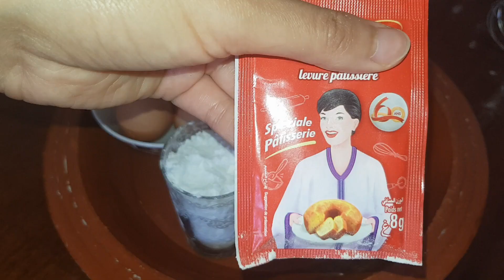حلوى اقتصادية لدواز اتاي مقاديرها متواجدين في كوزينتك برعي لي وليداتك امولا دارك/بدون زبدة بلا مرشم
حلوى
حلوى اقتصادية
اقتصادية
حلويات العيد
حلويات 2018 بالمقادير
حلويات 2019 بالمقادير
صور حلويات
حلويات العيد 2019 لام وليد
حلويات اقتصادية
حلويات ام وليد اقتصادية
حلويات ام وليد سهلة واقتصادية
حلويات 2019 مكتوبة
حلويات بدون فرن
حلويات اقتصادية وراقية
حلويات منزلية سهلة
حلويات العيد الجديدة
حلويات العيد 2018
حلويات 2018 للاعراس
حلويات بالمقادير والصور
حلويات بسيطة
جديد حلويات 2019
حلويات ام وليد سهلة واقتصادية مكتوبة
حلويات عصرية 2019
حلوى عمانية
حلويات العيد بالصور والمقادير 2018
حلويات ام اماني
حلويات 2018 سهلة
حلويات العيد صابلي
حلوى العيد
الحلوى العمانية
حلويات معسلة
حلوة عيد ميلاد
حلويات 2018
حلويات سهلة التحضير بالصور
حلوى الخطمي
حلويات اقتصادية بالزيت
حلويات عيد ميلاد
حلويات الاعراس بالصور والمقادير
حلويات العيد 2018 بالمقادير
حلويات سهلة واقتصادية مكتوبة
حلويات العيد 2019 مكتوبة
جديد حلويات العيد 2019
حلويات سهلة وبسيطة
حلويات بدون طهي
حلويات مغربية سهلة
حلويات الصابلي للاعراس
حلويات اقتصادية لام وليد
حلويات بدون طهي بالصور
حلويات الصابلي
حلويات للاطفال
حلوى الكابريس
حلويات النفاس 2019
حلويات بسيطة وسهلة
حلويات اعراس اقتصادية
حلويات ام اماني بالمقادير والصور
حلويات مغربية سهلة بالكاوكاو
حلويات راقية واقتصادية
حلويات معسلة اقتصادية
حلوى ام وليد
حلويات جافة 2019
حلويات جزائرية بالصور والمقادير
حلويات اقتصادية ام وليد
حلويات البسكويت المطحون
حلويات جافة سهلة
حلوى العيد 2019
انواع حلويات بالكاوكاو
الحلوى البحرينية
حلويات عصرية بالصور والمقادير
مكونات الحلوى العمانية
حلويا
حلويات العيد 2018 مكتوبة
حلويات ام اماني للاعراس
حلويات ام اماني 2019
اخبار اقتصادية عاجلة
ام وليد حلويات العيد 2019
حلويات العيد 2019 ام وليد
حلويات سهلة واقتصادية مغربية
حلويات الخلود
حلوى بدون فرن بثلاث مكونات
ماكرون حلويات
حلويات العيد بالصور والمقادير 2016
حلوى بدون بيض
حلويات السيليكون
حلوى الماكرون
حلوى الحلقوم
حلويات الصابلي الجديدة
حلويات بالزيت
حلويات بدون طهي بالبيمو
حلويات السيليكون بالشكولاطة
حلويات معسلة للاعراس
حلويات الاعراس 2018
حلويات المولد
حلويات ام جنى الجديدة
انواع حلويات
حلويات صابلي سهلة وسريعة
حلويات 2018 بالمقادير والصور
الازمة الاقتصادية
حلويات جزائرية بالصور والمقادير والطريقة
اخبار اقتصادية
حلويات العيد 2018 سهلة
رويترز اقتصاد
اجمل حلويات الاعراس
حلويات 2019 للاعراس
اقتصاد الأخبار
حلوى بحرينية
حلويات السميد
حلويات عيد الاضحى 2019
الاخبار الاقتصادية
حلويات فرنسية
حلويات بدون فرن للاطفال
حلوى شويطر
مصطلحات اقتصادية
حلوى بدون فرن

حلويات تقليدية جزائرية
حلاوة بحرينية
النظرية الاقتصادية
حلويات جافة اقتصادية
حلوة عيد الميلاد
حلويات الخطوبة
حلوة التمر حليمة الفيلالي
حلويات سهلة واقتصادية بالشوكولاتة
حلويات ام اسيل للعيد 2018
تنمية اقتصادية
حلويات سميرة زين وهمة
حلويات مغربية تقليدية
عش البلبل حلويات
حلويات اعياد الميلاد
تزيين حلويات العيد بالصور
حلوى المن والسلوى
الحلويات التقليدية الجزائرية
حلويات جزائرية جافة بالزيت
حلويات صابلي 2019
المؤشرات الاقتصادية
حلويات التاج
طريقة عمل الحلوى العمانية
حلويات مغربية سهلة بالدقيق
طبخ حلويات سهلة وسريعة
حلويات اعراس جزائرية عصرية
حلويات محشية بالكابريس
السياسة الاقتصادية
حلويات اقتصادية حليمة الفيلالي
النظريات الاقتصادية
حلوى تركية
اخر الاخبار الاقتصادية
حلويات ام اماني 2018
حلويات اعياد الميلاد بالصور
حلوى عمانيه
حلويات جزائرية سهلة واقتصادية بالصور
حلويات سهلة لام وليد
حلويات بالكاوكاو للاعراس
حلويات العيد مكتوبة
حلويات بالشكولاطة
حلويات ام اماني مكتوبة
حلويات اقتصادية وسهلة
حلويات جلي
حلويات بالكاوكاو
صنع الحلويات في المنزل
حلويات المناسبات
تنمية الاقتصادية
حلويات عيد 2019
حلويات عيد الميلاد للاطفال
صور حلويات العيد
حلوى السميد
حلويات عيد الميلاد للاطفال سهلة
حلويات الافراح بالصور والطريقة

حلويات بدون فرن مغربية
جديد حلويات ام اماني
حلويات اقتصاديه وراقيه
حلوى الكراميل
حلويات العيد 2019 بالمقادير
حلويات الكاوكاو
حلويات لعيد الميلاد
حلويات شهية

حلويات فرنسية مشهورة
حلويات ايرانية

حلويات بالكاوكاو جزائرية
حلويات بالكريمة
حلويات بالتمر بدون فرن
انواع حلويات نواد كوكو
وصفات حلويات العيد 2018
الحلويات السهلة
جديد حلويات ام اماني 2019
حلوى شحمية
حلويات مغربية بالكاوكاو سهلة واقتصادية
حلويات زين وهمة للاعراس
طريقة الحلوى العمانية
حلويات بسيطة جدا
حلويات بالمقادير
حلويات بالزيت والبيض
حلويات للمناسبات
اخبار اقتصادية عالمية
حلويات سيليكون
حلويات سهلة واقتصادية 2018
ازمة اقتصادية
حلويات العيد الاقتصادية
وصفات حلويات بقوالب السيلكون بالصور
حلويات نواد كوكو بالصور
حلويات السيليكون سميرة
تعريف الازمة الاقتصادية
حلوى السيقار